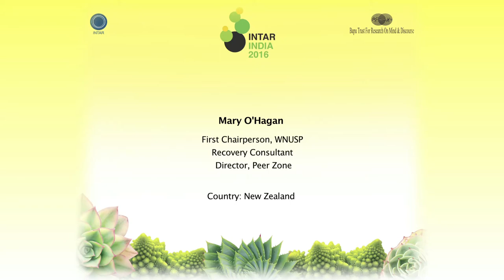12 Mary OHagan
Mary O'Hagan, New Zealand. Survivor. Director, Peer Zone.
At INTAR India 2016, Lavasa, India. 26-28 November 2016.